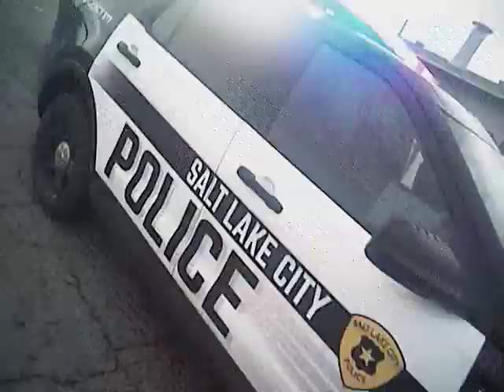Tyler Keaton Webster shooting, angle 2